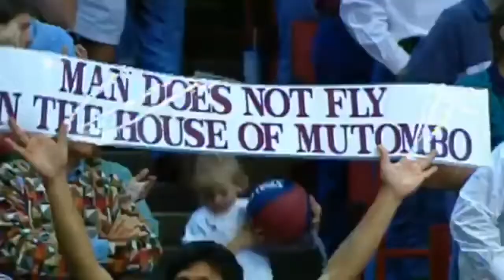Dikembe Mutombo | My House [Mix]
{Music Used}